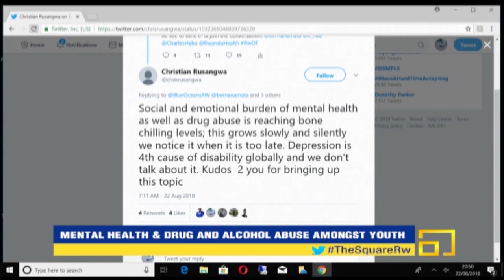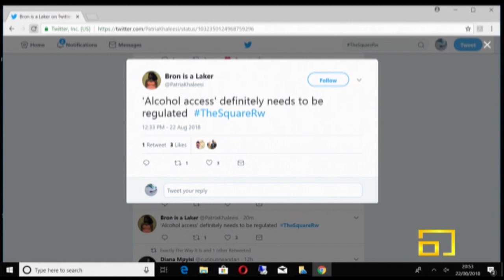THE SQUARE S1E24 : Mental Health, Drugs & Alcohol Abuse amongst Youth in Rwanda